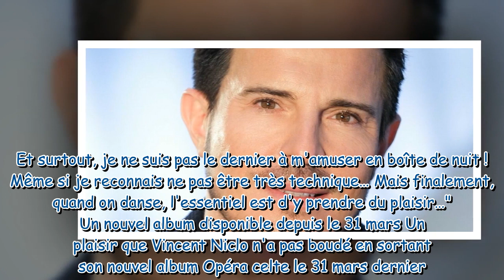“Je reconnais ne pas être très technique” : Vincent Niclo cash sur son aventure dans Danse avec les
“Je reconnais ne pas être très technique” : Vincent Niclo cash sur son aventure dans Danse avec les stars